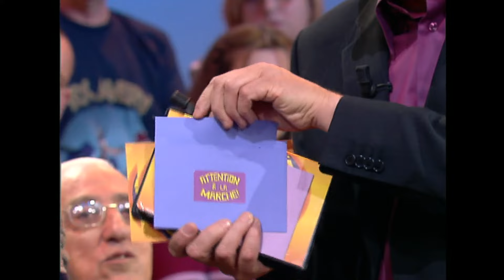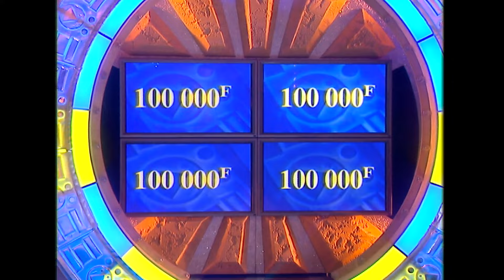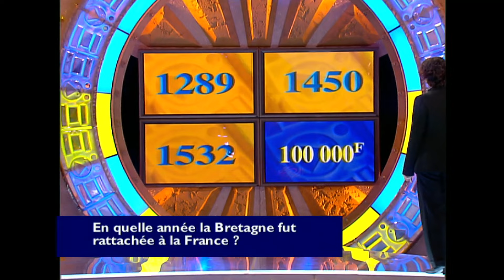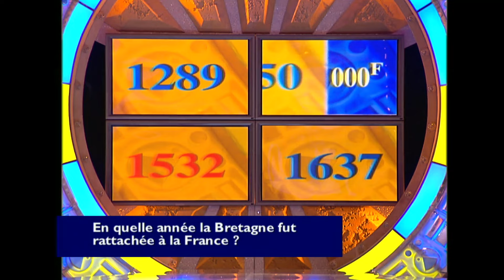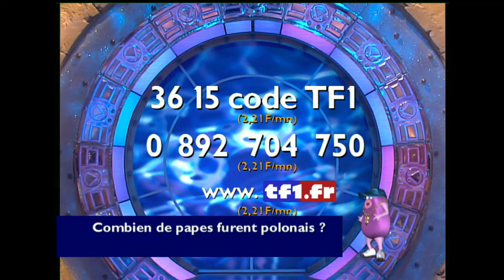Attention à la marche - Jean-Luc Reichmann | Intégral | S1 EM136 | 26 11 2001